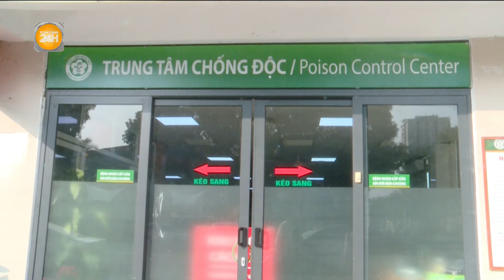Sáu người đi cấp cứu khi đang tham gia giải chạy marathon tại Hà Nội| Toàn cảnh 24h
Toàn cảnh 24h | Trong vài năm gần đây, tình trạng sốc nhiệt khi tham gia các giải chạy marathon gia tăng đáng kể. Việc gắng sức khi tham gia các giải thể thao đường dài gây ra nhiều tác hại tới sức khoẻ của các vận động viên không chuyên. Mối lo về sự nguy hiểm ngày càng tăng lên khi các phong trào thể dục thể thao ngày càng phát triển. Mới đây, Bệnh viện Trung ương Quân đội 108 cấp cứu và điều trị cho 6 bệnh nhân bị sốc nhiệt, lơ mơ, yếu tứ chi sau khi tham gia giải chạy marathon tại Hà Nội diễn ra vào cuối tuần vừa rồi.